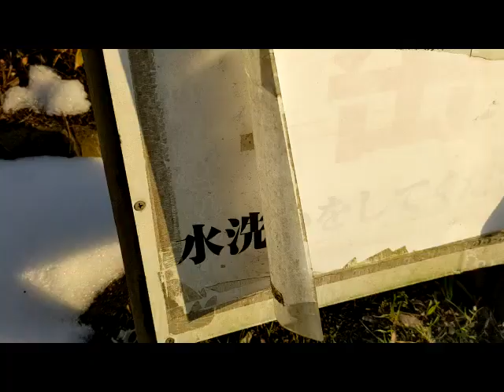自由律俳句TV262茶番長レコーディングスタジオ⑦孤高のソロアーティスト『HOKORI』のワールドツアーを企画中。天才ダンサーの素質について話し合おう。